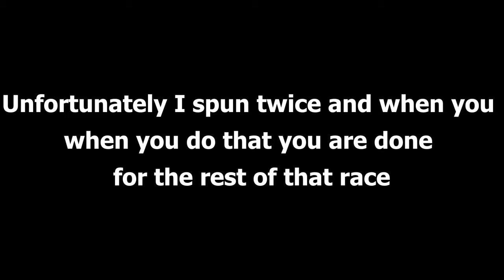Not A Good Night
Just wasn't our night hit a couple slick spots on the track and we went for a spin better luck next week.